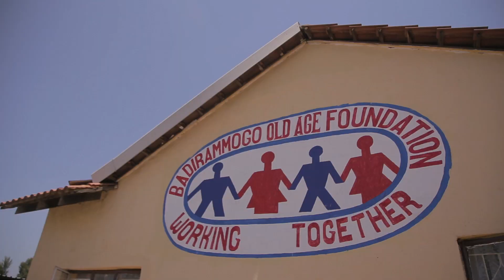Vodacom RAK Nomination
We received a RAK Nomination from HTC South Africa on Thursday 12 February. Here is our Random Act of Kindness to Badirammogo Old Age Home! What a joy to put a smile on the faces of these pensioners! Builders Warehouse gifted a R5000 voucher and we matched that with R5000 airtime. We nominate Samsung Mobile. You have 48 hours...